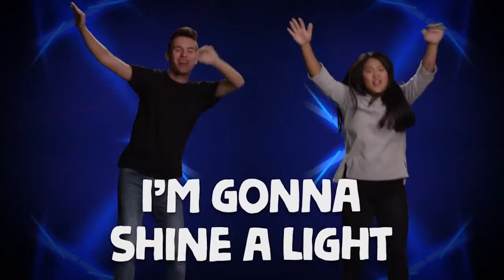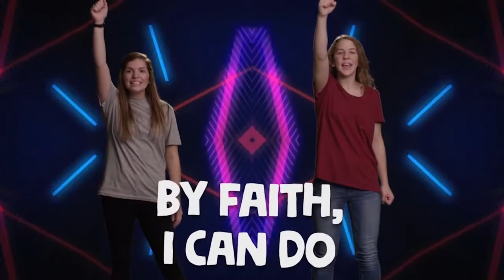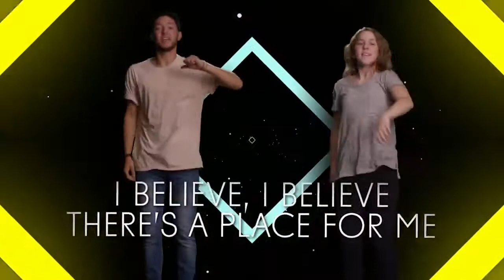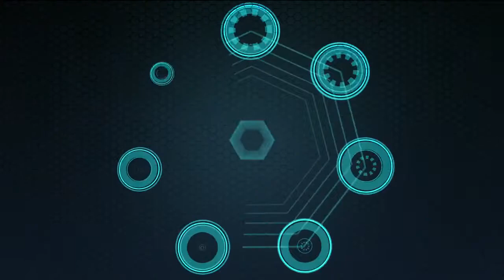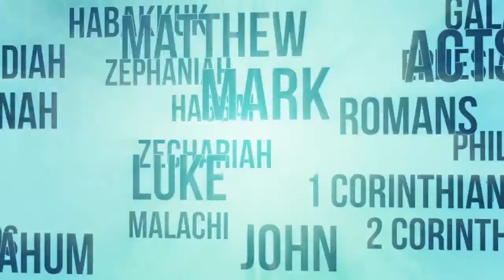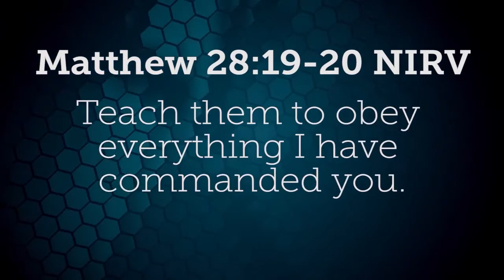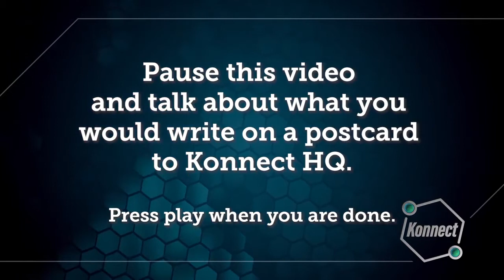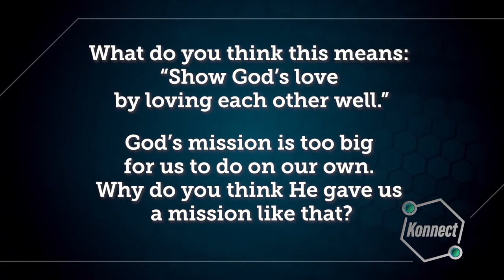8.9.20 Konnect HQ - Complete Online Kids Services